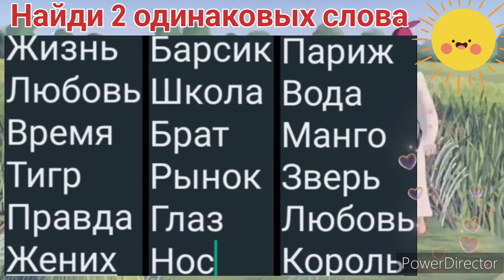Тест на внимательность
Найди 2 одинаковые слова